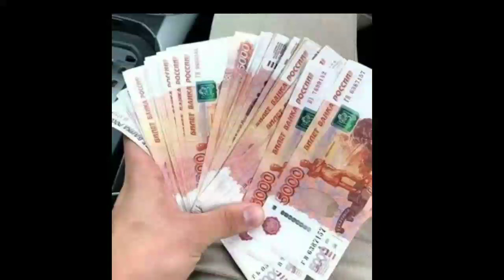КУРСИ ИМРУЗ 2 апреля 2022 г.